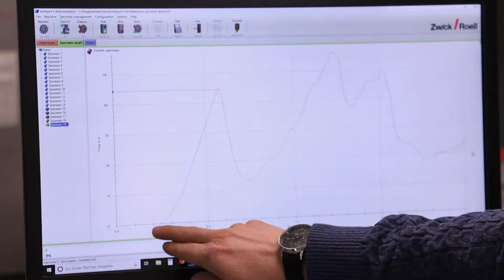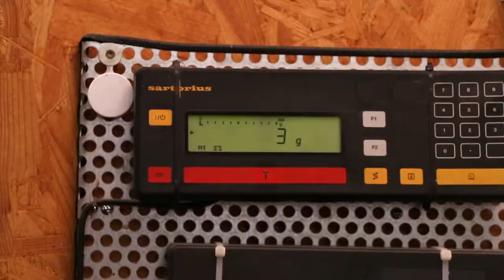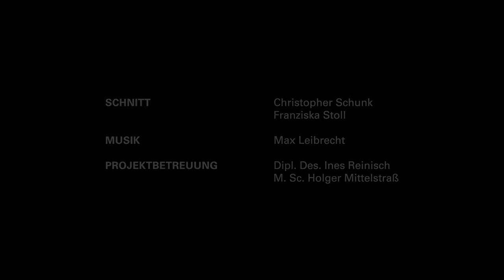Laborarbeit am Fachbereich Ökologische Agrarwissenschaften | Universität Kassel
Die Forschung und Laborarbeit der Fachgebiete Bodenbiologie und Pflanzenernährung, Umweltchemie, Bodenkunde sowie Grünlandwirtschaft und Nachwachsende Rohstoffe am Fachbereich Ökologische Agrarwissenschaften der Universität Kassel.